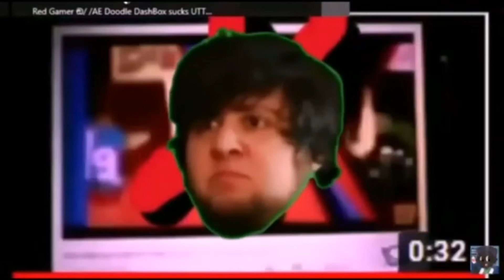RED GAMER IS I JUST STOP